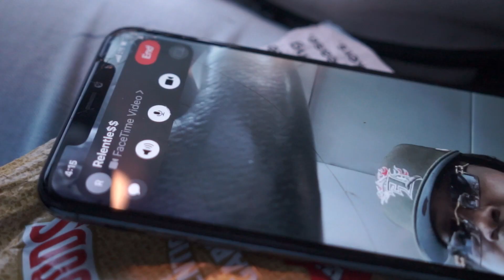RLE King Ant - The Source (Official Music Video)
Dir. by @SanbornFilms